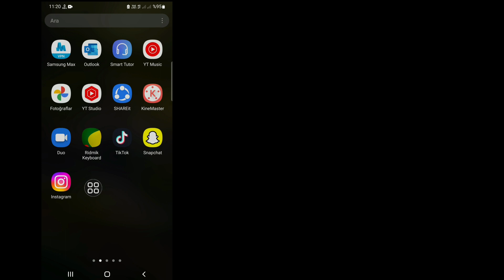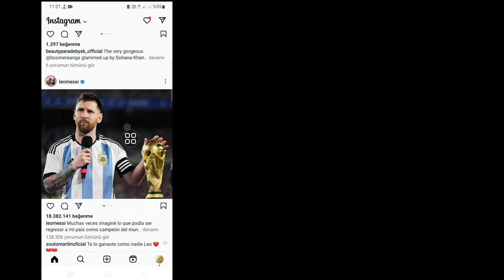Instagram Bağlantısı Nasıl Kopyalanır (2023) | Instagram Profil Bağlantısı Nasıl Kopyalanır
2023'te Instagram Bağlantısını Kopyalar Mısınız? Cevabınız Evet ise Bu Video Tam Size Göre. Bu Videoda Sizlere İnstagram Link Kopyalamayı Gösterdim. Size Instagram Profil Bağlantısını Kopyalamanın En Kolay İşlemini Göstereceğim. Öyleyse Instagram Bağlantısını Kopyalamayı Öğrenmek İçin Videonun Tamamını İzlemeye Devam Edin (2023) | Instagram Profil Bağlantısı Nasıl Kopyalanır.